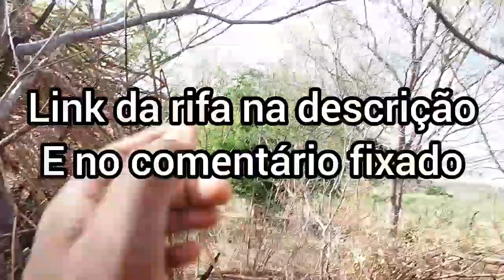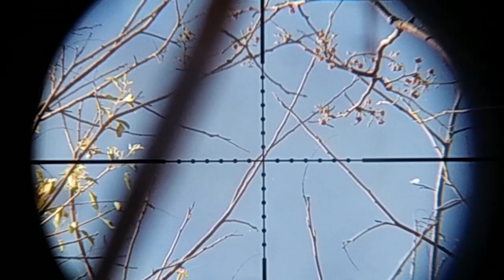CAÇADA DE POMBA AVUANTE NA ROÇA DE MILHO ÚLTIMOS MOMENTOS DA TEMPORADA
RIFA 10 CAIXAS DE CHUMBO PRO MAX OU O VALOR 💰 2° LUGAR 80 REAIS